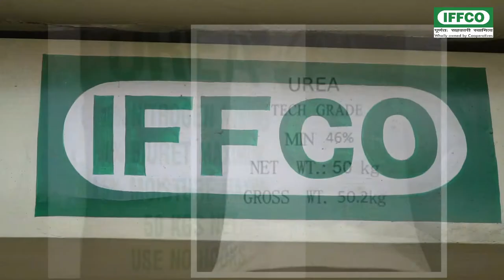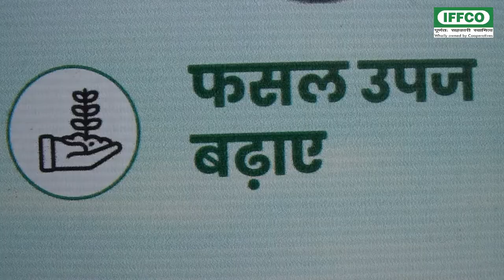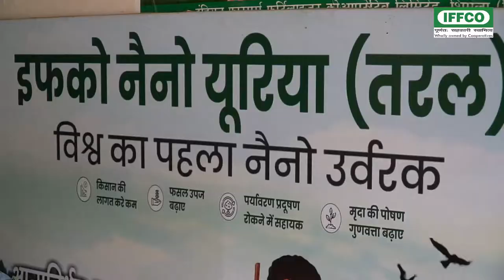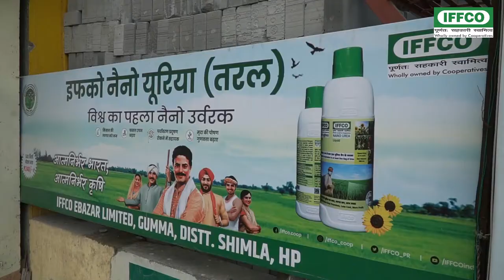iffco nano urea practical in kothkhai Distt shimla// nano urea spray on apples trees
benefits of nano urea
how we use nano urea
thanks to iffco